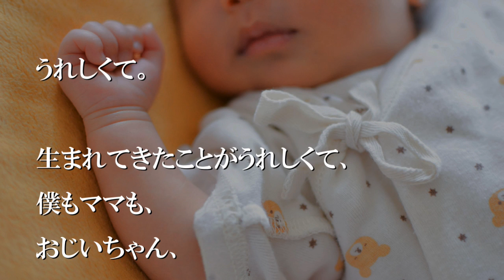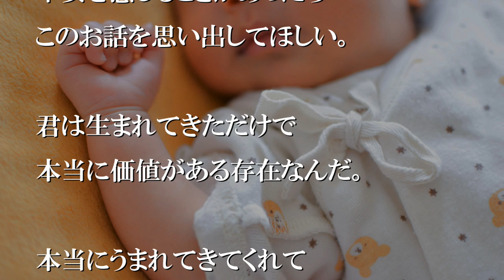君は生まれただけで価値がある存在なんだ。うんこをするだけでも嬉しいんだよ。【感動する話】